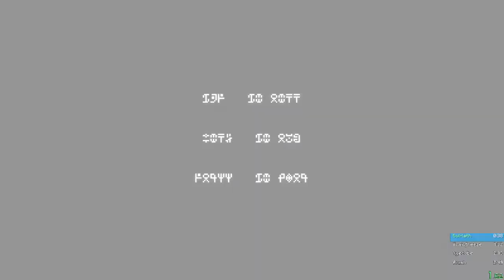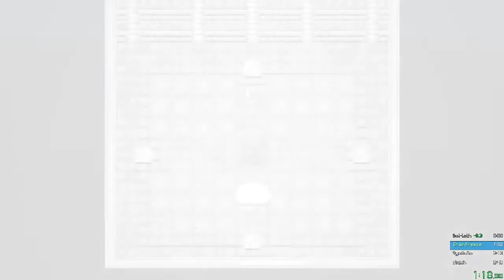Titan Souls Demo in 2:49.08 RTA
great run, only small rolling mistakes
I'm not sure if sub 2:49 is humanly possible